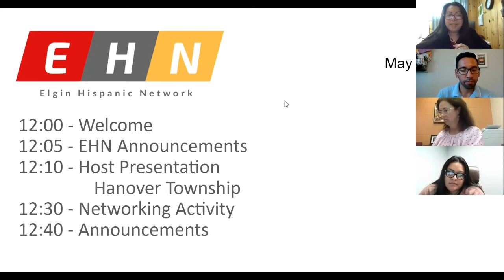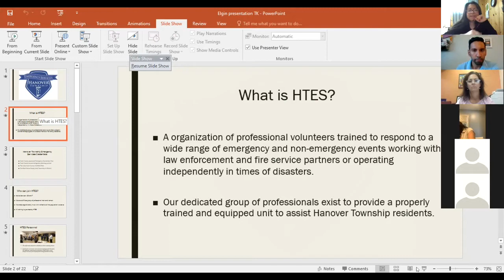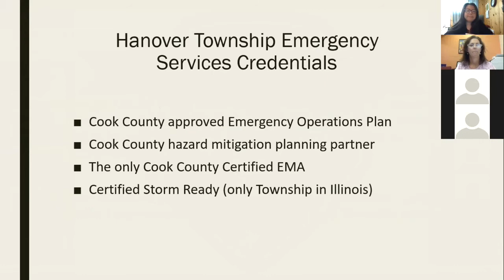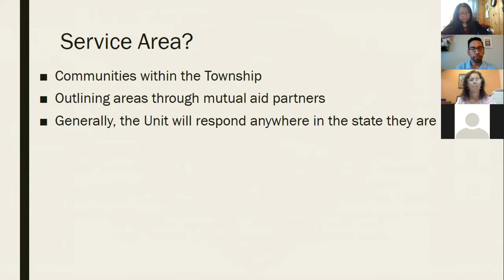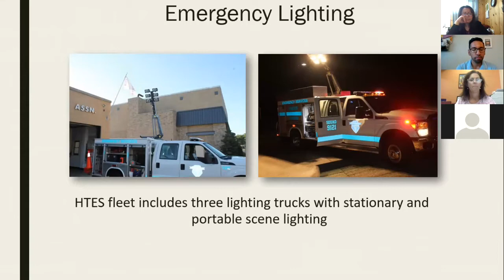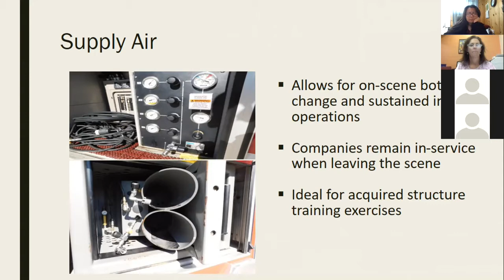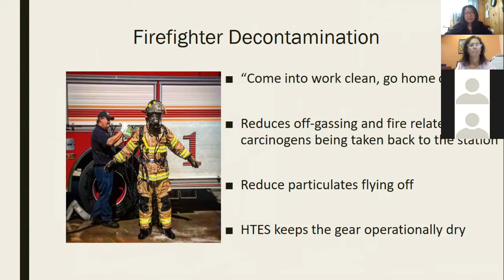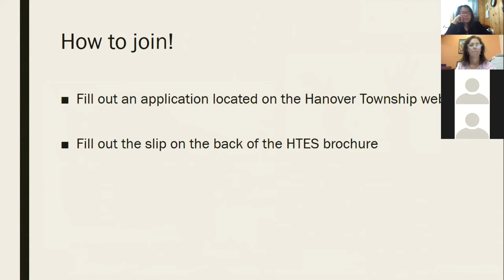2021-05-26 EHN General Meeting